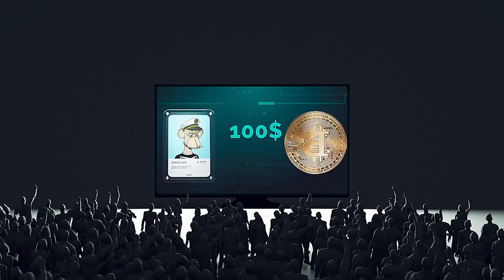Dreaming to Get 1 Bitcoin? You might just get it for up to 99% from MetaBid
Are You Dreaming of snagging a Bitcoin, Ethereum or is it a rare NFT you're after? Metabid is launching 4th of November 2023.

MetaBid is the world's first blockchain-driven competitive shopping channel, a new-era auction platform where you can win even a whole Bitcoin for a little money (100 USDT + bids).

Dive into the world of MetaBid and explore the potential of securing top-tier NFTs and cryptocurrencies at mind-blowing prices. From renowned NFT collections to the iconic Bitcoin, MetaBID is set to revolutionize how you acquire digital assets.

Head over to the MetaBid platform to learn more and start winning (from 4th November 2023)

🌟 Want a FREE bidding package (worth 10 bids of 10 USDT) and MetFi´s NFT Plankton?

Let's chat first and then schedule a Zoom meeting where you can learn how to maximize your opportunities with the MetaBid platform and get answers to your questions while we see each other. We're building a community, and gift packages or vouchers are shared only with those who show their faces honestly and join our team. You will need a Web3 wallet on your phone (e.g., Metamask or similar) to receive the gift package.

📢 Don't miss out on new videos and exciting events & webinars

In the blog post, an introduction to MetaBid is provided.

🔥 We can wholeheartedly recommend this opportunity after seeing and learning everything about MetFi Dao's launch from May 2022 onwards.🔥

Join the adventure and the growing MetFI community!

Did you already get to know the trivia quiz launched in September, where you can win great prizes by answering correctly (paid in USDT - cryptocurrency)

You can try the trivia quiz for free by adding a working email to the channel. Occasionally, you will receive emails directly from MetFi Dao.

ABOUT MetFi Dao
MetFi aspires to be the world's number one metaverse and web3 incubator, executing early-stage investments in the next wave of the metaverse and web3 unicorns whilst giving MetFi NFT owners all over the world an early stake in these projects long before the general public knows about them.

How You Can Get Started?
1. Download Metamask to your phone or/and computer wallet and follow the steps.

If you got this video from one of our team members, use their link.

📢 Don't hesitate to ask us directly! We can have a Zoom call with you. We love to coach and help our team members! You´re not alone, that is 100% guaranteed!
We speak three languages (Finnish, English, and Dmitry also Russian.)

You can withdraw the METFI - tokens whenever you want, there is no specific lock-in period at all. Unstaked tokens can be sold on the open market.